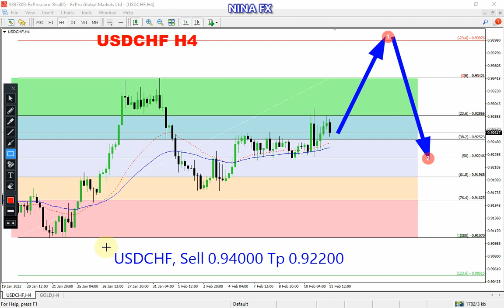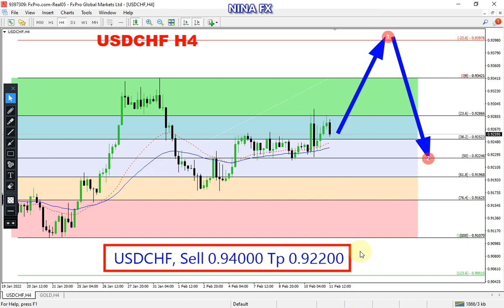USD CHF Weekly Techncial Analysis for February 14-18, 2022 by Nina Fx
USDCHF Technical analysis for weekly.